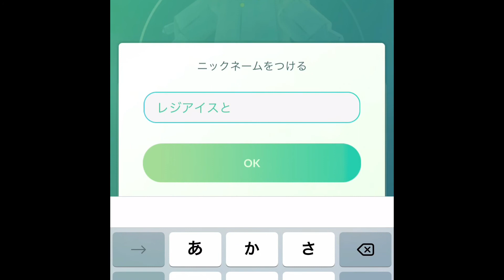３日目でやっと初レジアイスレイド！果たしてゲットなるか？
レジアイス２連戦！果たしてゲット出来るのか？

本業は、2001年4月網走市南7条東6丁目で開業
夫婦二人、あんま・マッサージ・指圧師、はり師、きゅう師の国家資格を有する治療院、按鍼堂を経営しています。
良かったら、ホームページも見てねー！

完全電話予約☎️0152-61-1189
Lineからも予約出来ます
IDはanshindow
定休日は毎週水曜日と第1、第３木曜日！

土日、祝日、ゴールデンウイーク、お盆は営業中！

受付は午前9時から午後6時

営業時間は
午前9時半から午後7時15分
最終受付、午前11時、午後6時半

昼休みは午後12時から１時